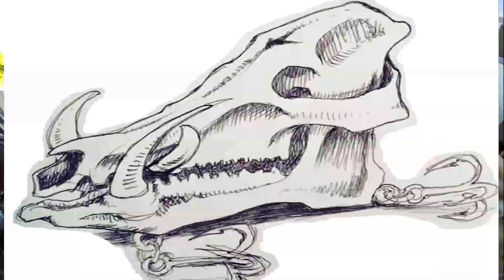RAT LURE PART 2 (EPOXY HARDWARE, WEIGHTS, SWIMTEST AND PRIMER)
Part 2 of Rat build. Apply hardware weights, swimtest and primer. Rat is coming along great, swims good!